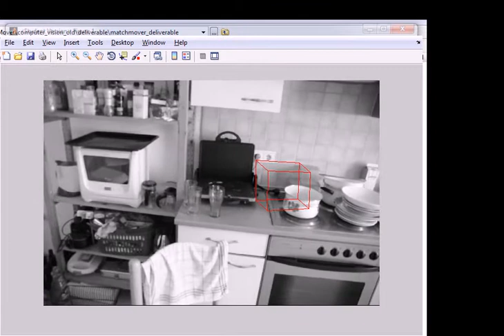MatchMover Cube Results